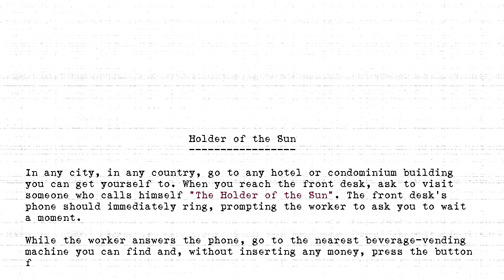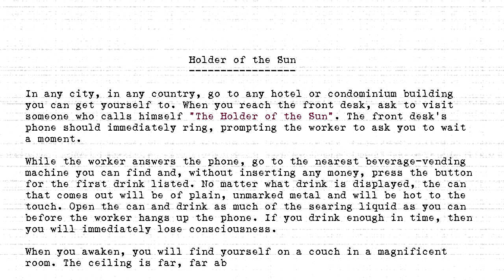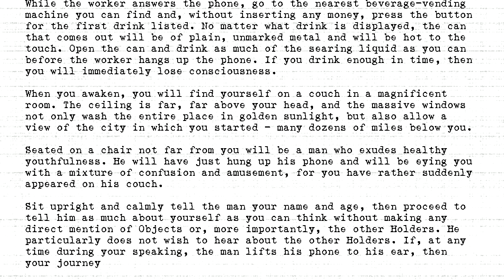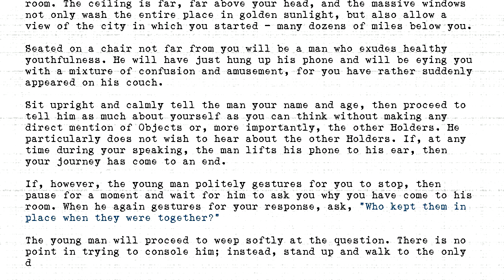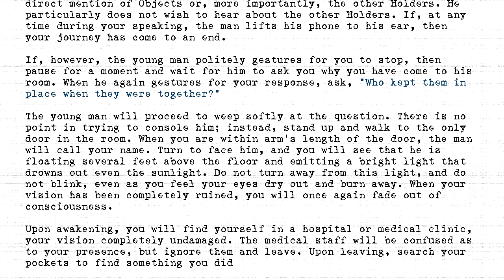The Holders - #146 - Holder of the Sun